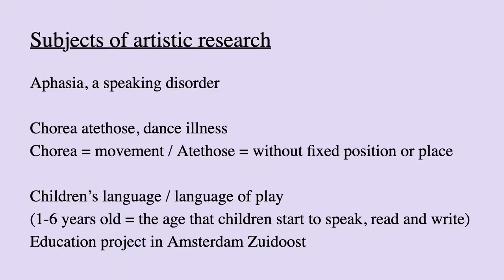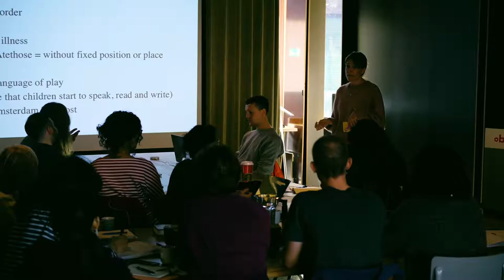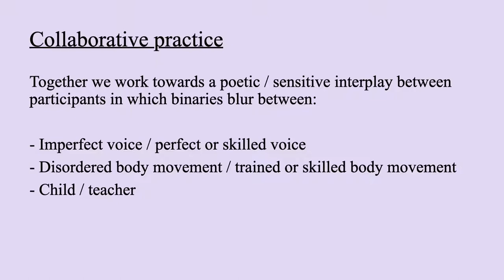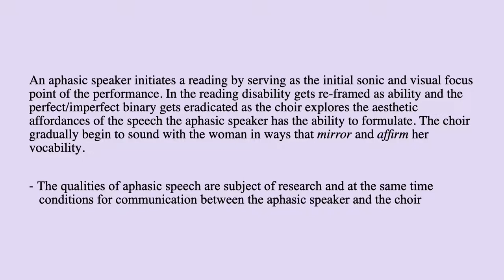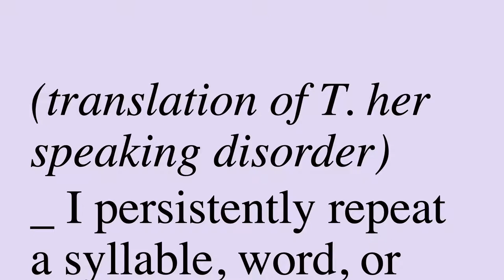Talk by Cathalijne Smulders (visual artist) | SEMINAR RHYTHMANALYSIS IN CONTEXT, Open Set 2018-2019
The talk was part of the Seminar Session 'SCALES OF RHYTHM: THROUGH BODY TO CROWD' on 3 November 2018. While unpacking the diversity of scales and the contexts of rhythm, in this session we will draw special attention to the human body as the translator between the physical environment and subjectivities, and between the individual and the collective. The body is the catalyst for using and misusing physical and urban spaces, and vice versa: movements and behavioural habits, our mechanisms of sense making, and the feeling of belonging are all highly influenced by the organization of private, institutional and collective spaces.

Which rhythms include different subjectivities as one collective voice, and which rhythms exclude subjectivities? And the other way around: which collective rhythms influence bodies? Which bodies (or crowds) are taken into consideration with the spatial decisions and protocols for the development of a city? All these questions are to be discussed during the session.

The Seminar offers both theoretical and practical context to the theme of ‘rhythm’, as part of the seven-month programme in design, art and humanities Fluid Rhythms, which consists of a Summer School and LAB as well. The Seminar aims to address the key concept of ‘rhythm’ in the fields of arts, urban planning, performance, and humanities and will be hosted in collaboration with the scientific consortium Designing Rhythm for Social Resilience. Together we investigate rhythm-led practices as common ground for research and artistic practice. The seminar is open to practicing artists and designers, as well as researchers from different disciplines, interested members of the local community, activists, educators, curators and social servants, who are curious to discover the relevance of rhythms for their practice.

The programme is made possible by the support of the City of Amsterdam Zuidoost, Amsterdams Fonds voor de Kunst, Het Pauwhof Fonds, CBK Zuidoost, and has been organized in collaboration with the research group Designing Rhythm for Social Resilience (2018–2022).